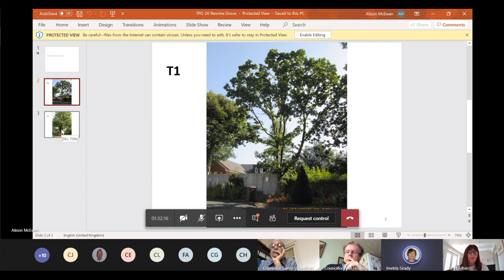Development Control 14th May 2020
Burnley Council Development Control Committee Meeting